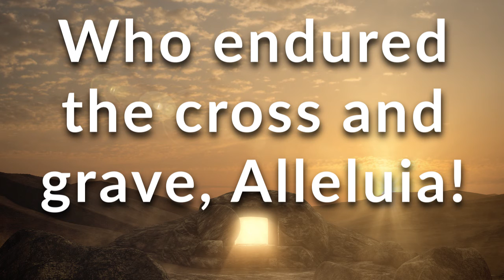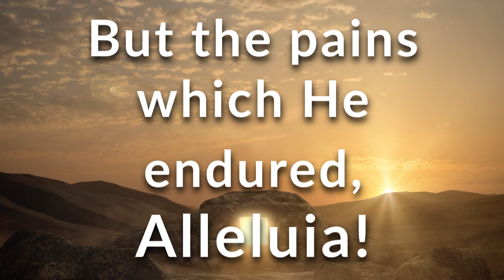Easter Introduction- Hymn 457 Jesus Christ is Risen Today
Pastor Philip Cameron

Hymn 457 Jesus Christ is Risen Today
Piano- Sandy Meske
Vocals- Tony London